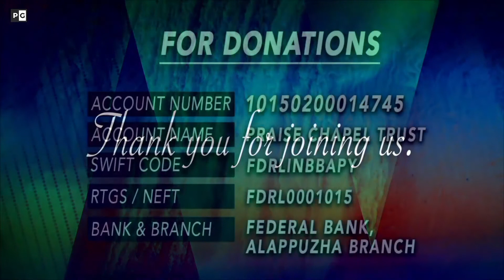Live Worship and Prayer | 12 October 2021 | Praise Generation